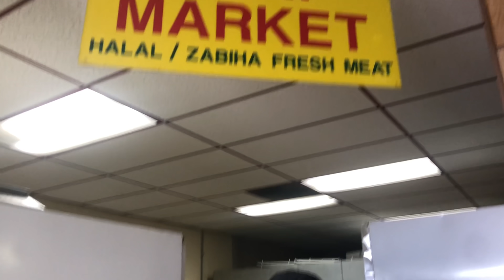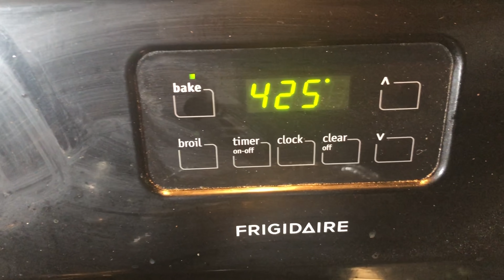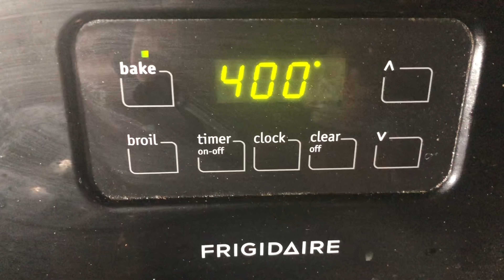Chicken feast- Chicken dhum biryani, chicken ghee fry, chicken 65 and chicken curry -Telugu vantalu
This video shows  how to make chicken dhum biryani, chicken ghee fry, chicken 65 and chicken fry.

Biryani is a mixed rice dish originating from the Indian subcontinent. It is made with Indian spices, rice, and meat, and sometimes, in addition, eggs and/or vegetables such as potatoes in certain regional varieties. Biryani is popular throughout the Indian subcontinent, as well as among its diaspora.

:::Ingredients:::
Red chilies powder 3 tsp
Garama masala 1/2 tsp
Mixed well
Add curd 11/2 cup ( if you want gravy add curd more)
Lemon 1/2
Mixed well
Salt 1 tsp
Rice 2 cups( soak for 1 hr)
Water
Javathri  2
Cloves 3
Cinnamon 2 small
Marati mugga2
Black elachi 1
Elachi 3
Bay leaf 2
Saha jeera 1/2 tsp
Oil 3 tbsp
Fried onions
Oven
Frist 425 preheat
After 25 we have cook
Set 400 for 30 mins

Chicken 65
Ingredients:
Red chilies powder 1 1/2 tsp
Lemon juice
Salt 1/2 tsp
Onions 1 ( small pieces)
Curry leaves
Curd 1 cup
Lemon juice 5 drops

Ingredients:
Chicken 250 gms

Chicken curry
Ingredients:
Chicken curry 300 gm
Ginger garlic paste 1/2 tsp
Onions 1
Green chilies 2
Red chilies powder 2 tsp
Turmeric powder 1/2 tsp
Cash nuts 10
Oil
Coriander leaves
Mint leaves